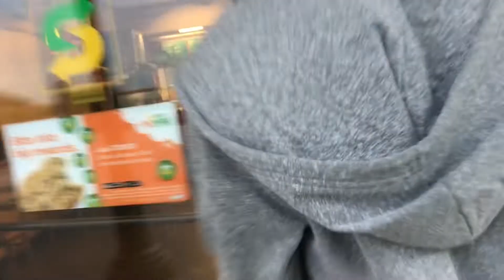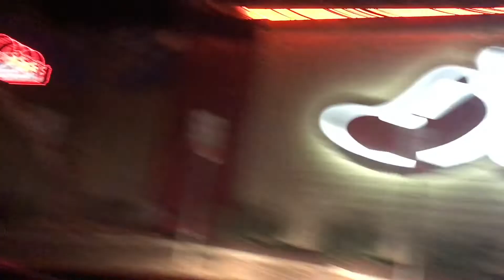talking about....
SO MANY THINGS, THE TEA 🐸🍵